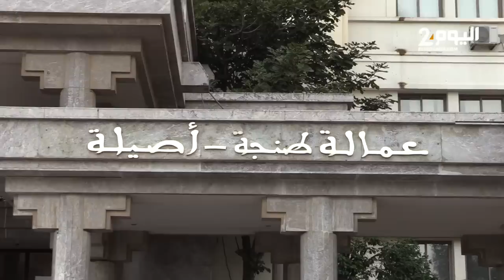وزير الداخلية يشرف على حفل تنصيب الوالي الجديد " يونس التازي" واليا على جهة طنجة تطوان الحسيمة